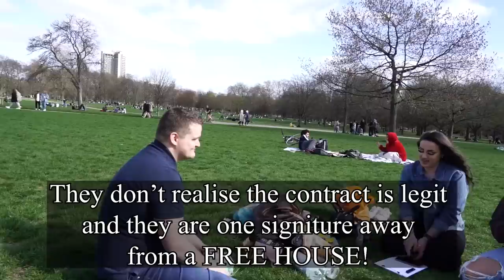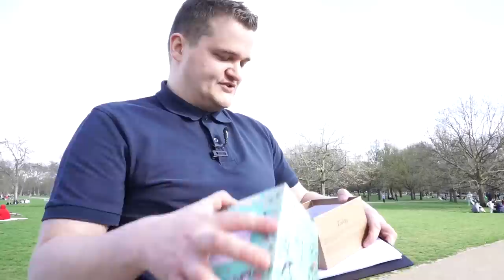Undercover Millionaire Tries To Give Away A FREE House in Hyde Park, London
Undercover Millionaire, Samuel Leeds, walks around Hyde Park in London offering people a FREE house or to buy a mystery box for £5 with £1,000 inside and they keys to an Autobiography Range Rover.

What would you have done if you had been offered the same?